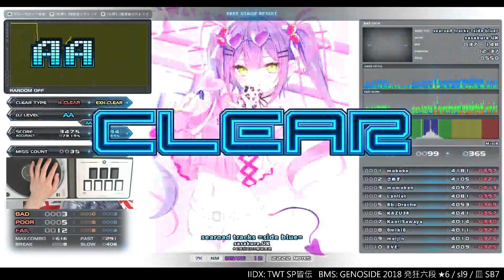★2 searoad tracks =side blue= EXHARD CLEAR｜発狂BMS